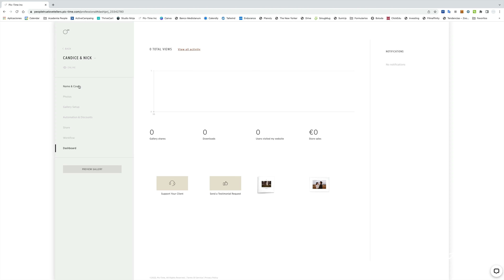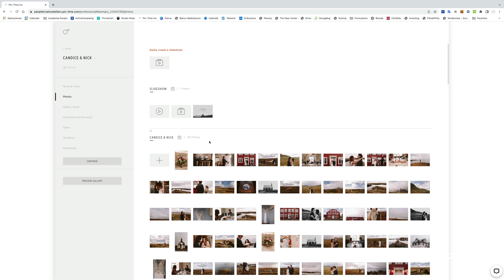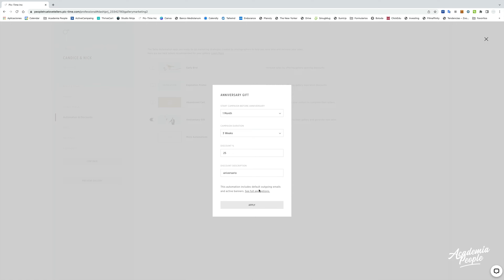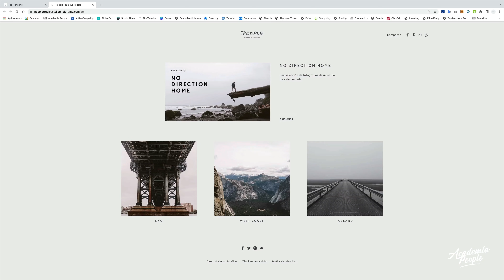¿QUÉ PUEDES HACER con Pic Time? - Tutorial 2023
▶️Código: Un mes gratis con 2XMQ2S